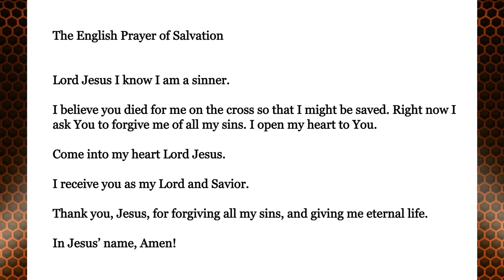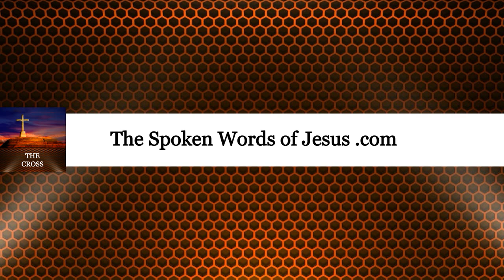Traveling Owner of the House - Mark 13:34-37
For the Son of Man is as a man taking a far journey, who left his house, and gave authority to his servants, and to every man his work, and commanded the porter to watch.
Watch ye therefore: for ye know not when the master of the house cometh, at even, or at midnight, or at the cockcrowing, or in the morning:
Lest coming suddenly he find you sleeping.
And what I say unto you I say unto all, Watch.